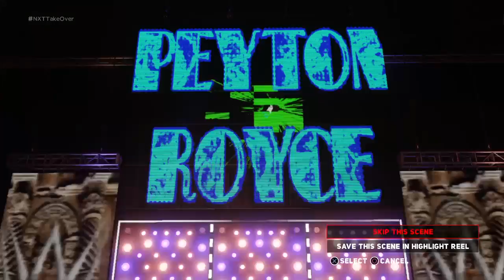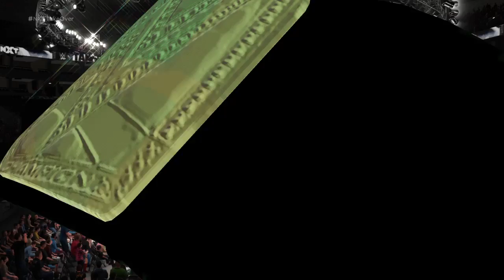WWE 2K18_20180318112043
WWE 2K18